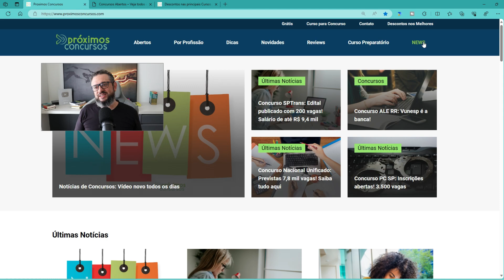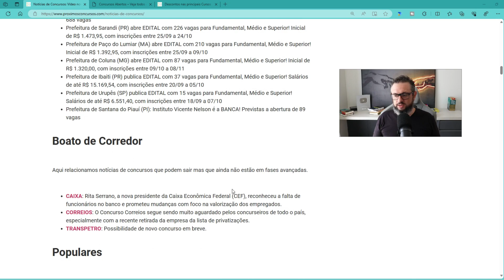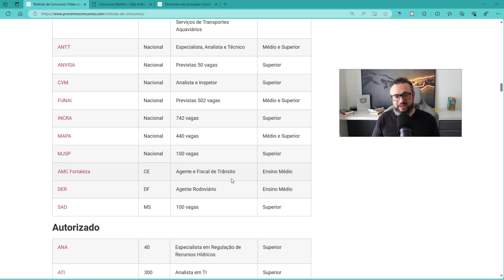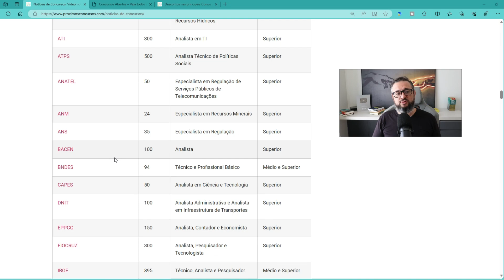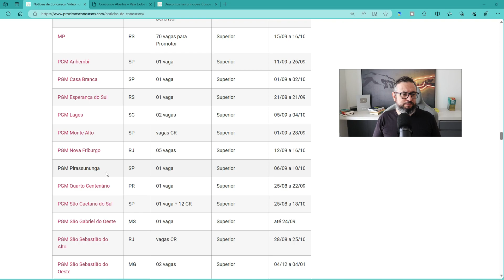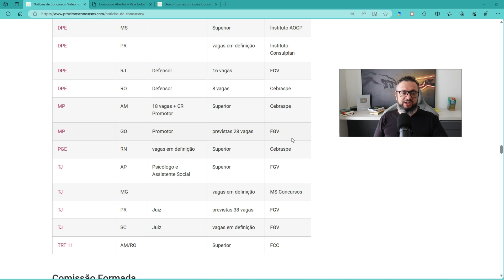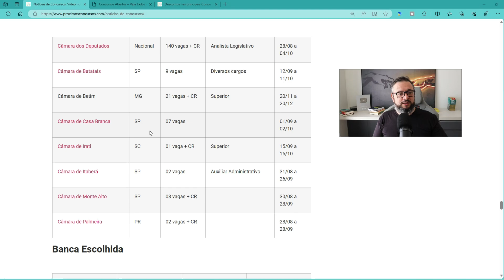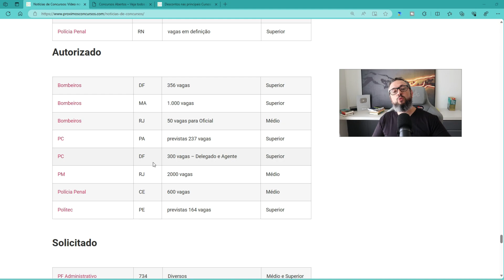📬 Notícias de Concursos Abertos e Previstos: Descubra as Oportunidades do Momento (20/09/2023)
✅  MATERIAIS INDICADOS (alguns com cupom)

Abração

📢 CURTA NOSSO TRABALHO:
Alguns artigos importantes: